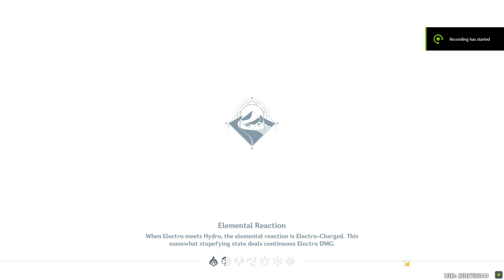A Gifted Rose World Quest Chain